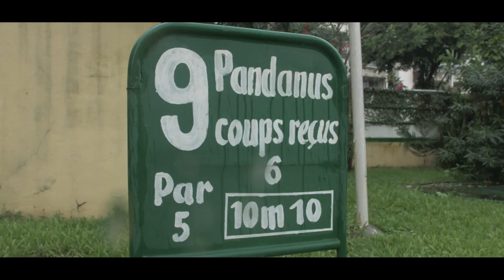Mister Baumann - Belelou (Prod: Mr Behi)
Artite: Mister Baumann
Titre: Belelou
Genre: Rap Ivoire
Prod: Mister Behi
Label : Overcom Music
Date de Sortie YouTube : 29 Octobre 2021
Real: Dreek